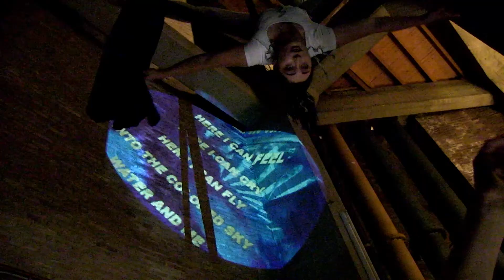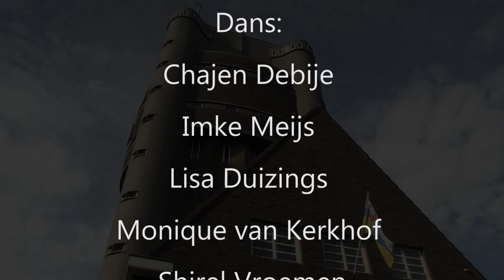Water Tower Performance (Harvest the Rain)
Video camera by Michiel Wamelink

Dansperformance in watertoren
De grootste ruimte van de watertoren is met zijn 20 meter hoge zuilen net een gotische kathedraal. In deze indrukwekkende ruimte verzorgtIBA Parkstad tijdens Open Monumentendag een optreden van danseres en choreografe Monique van Kerkhof. Zij danst met turnjeugd uit Schimmert een speciaal voor deze locatie ontwikkelde choreografie. De performance is een combinatie van moderne dans, muziek, zang, licht en projecties. Thema's als water en duurzaamheid staan centraal. Bij het maken van de voorstelling heeft zij zich laten inspireren door het heden, verleden en de toekomst van de watertoren.

Deelnemers:
Dans: Chajen Debije, Imke Meijs, Lisa Duizings, Monique van Kerkhof, Shirel Vroemen, Tessa Vluggen, Zowi Oudendijk
Acrobatiek: Nadine Frissen
Monique van Kerkhof: Choreografie, Concept, Regie, Productie, Muziek, Zang, Tekst
Bo Oudendijk: Video Editor, Licht, Projectie,
Nie Oudendijk: Assistent Licht
Maximilian Hilpert: Percussion
Junya Tanaka: Zang Mantra
Olga Morekhodtseva: Make up/ Kostuum maker
Vasily Pieters: Assistent Kostuum maker
Monique van Kerkhof: Kostuum ontwerp
Ruben van de Bool en Sander Barten (Cios Sittard & Venlo): Klimmers (Touw) instructeurs

Dank aan Frans van Neer, Jules Roosenboom, Nico en Janet Eurelings en Familie,Janicke Kernland, IBA Parkstad